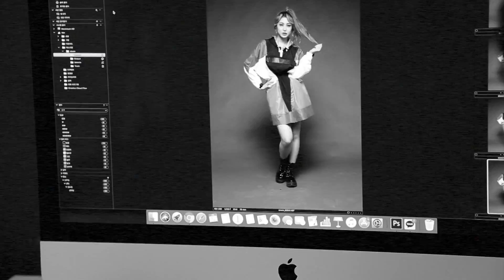KBS x 강시원 x Photo live ㅣ KBS방송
핫한 신인 강시원 !
 Photo live